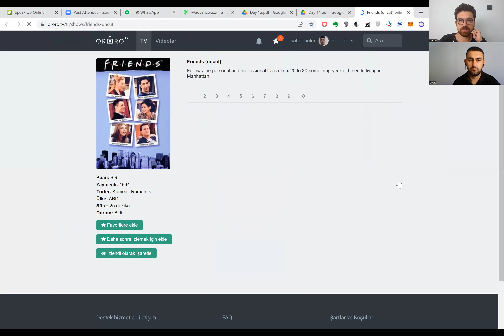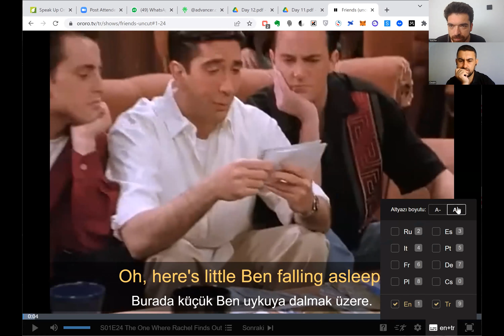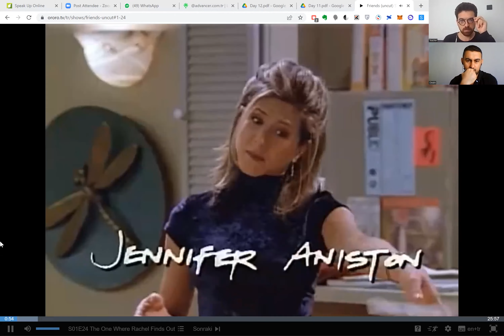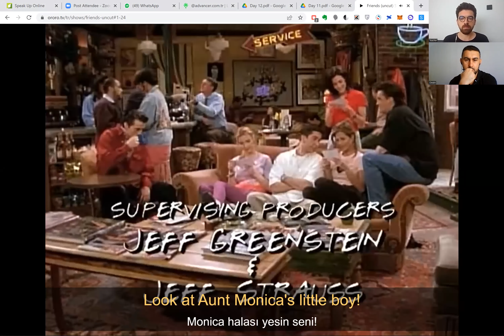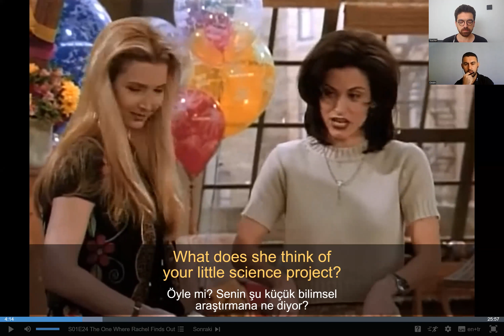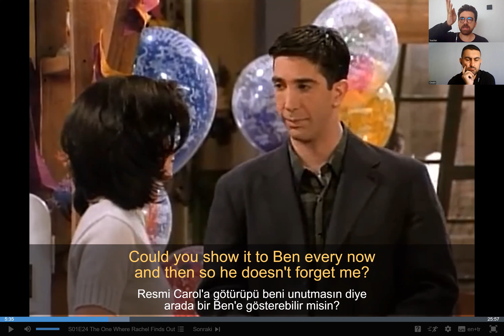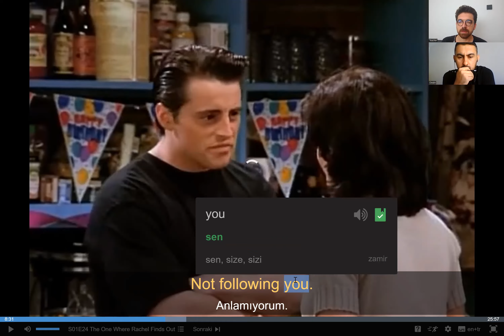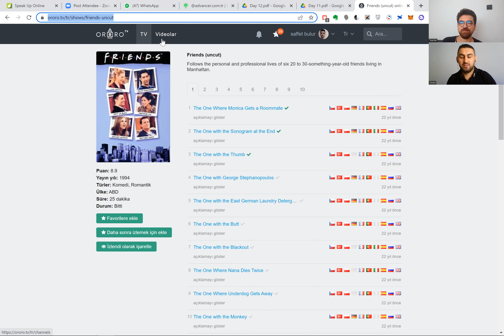Filmler ve Diziler izleyerek Ingilizce konus